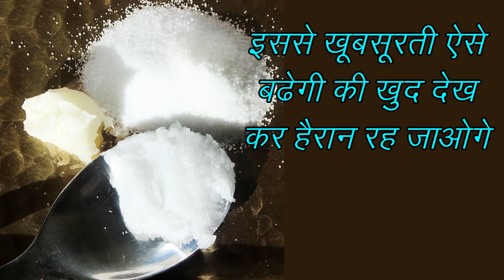नमक से चेहरे को चाँद जैसा खुबसूरत बनाने का जबरदस्त घरेलु नुस्खा | लाखों में एक नुस्खा|Fairness Tips